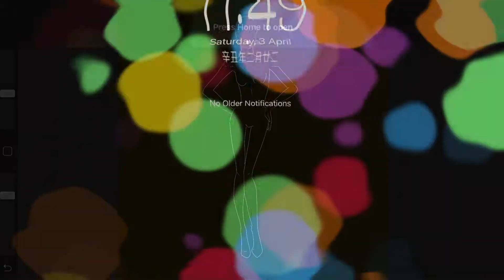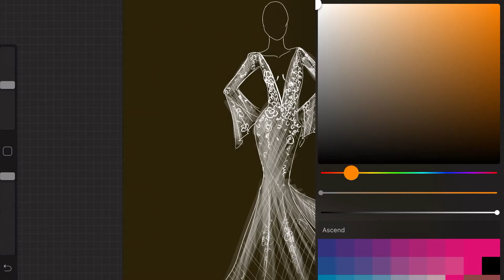Bridal Sketch With Jimmy Episode: 2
Counting down to our upcoming wedding gown collection in May (or June). Shhhh… we don’t know yet.

We’ll be showing you a sneak peek of our gown designs. Jimmy will be doing a timelapse sketch for all the brides to take a look.

We’ve focused on more unique pieces where it’s not any common wedding gowns you seen in singapore.

Inspired by many global wedding gown designs, you’ll get to see La Belle Couture’s original wedding gown collection.